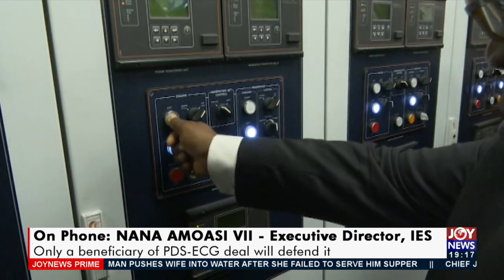PDS Deal: Andrew Agyapa Mercer disagrees with Peter Amewu; contract not fraudulent (7-6-21)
Controversial PDS Deal: Andrew Agyapa Mercer disagrees with Peter Amewu; contract not fraudulent - Joy News Prime (7-6-21)